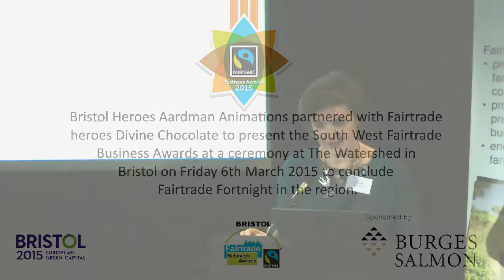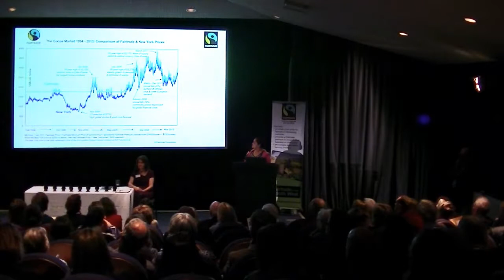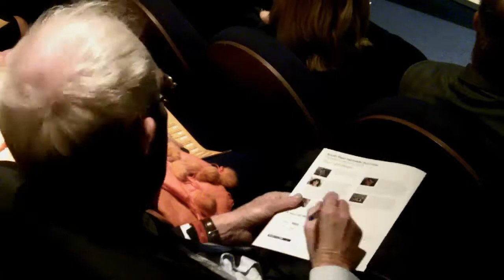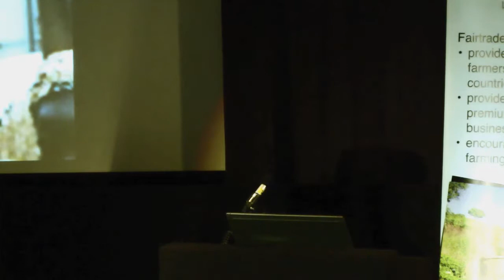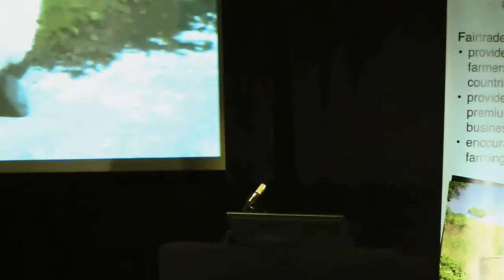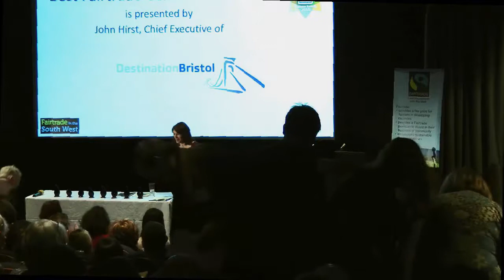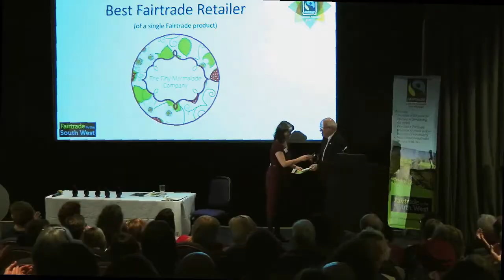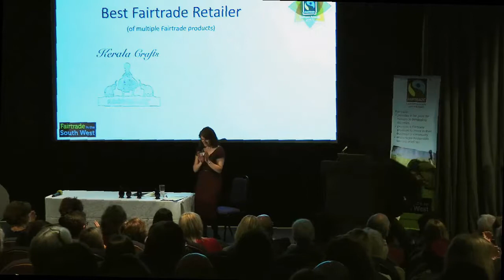Fairtrade Business Awards 2015